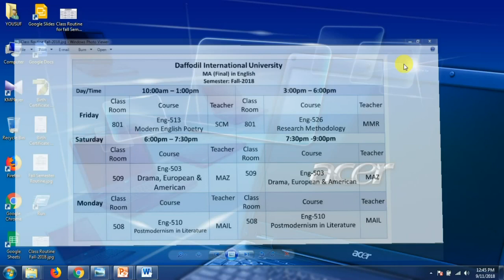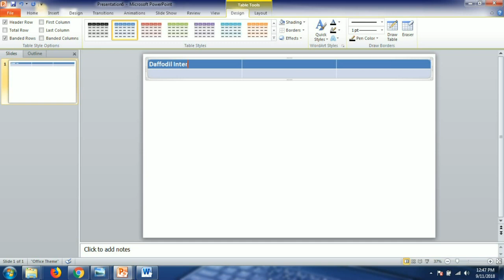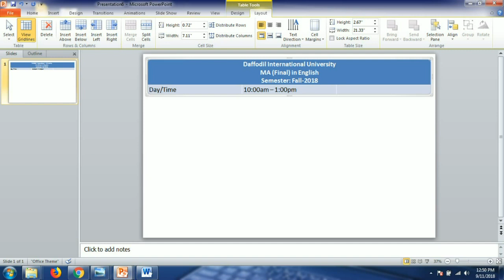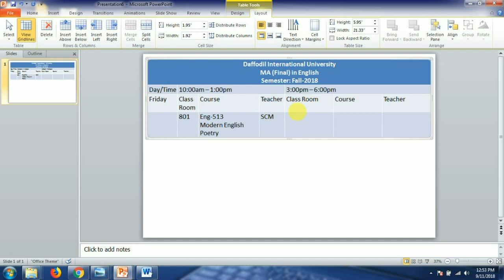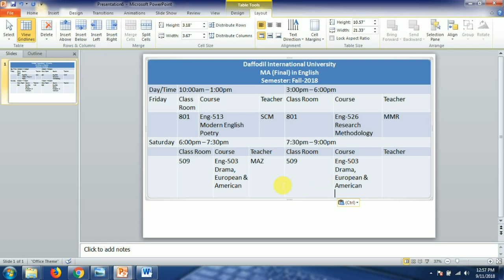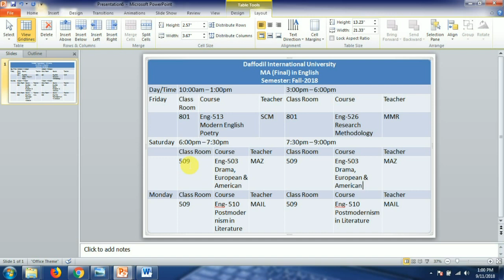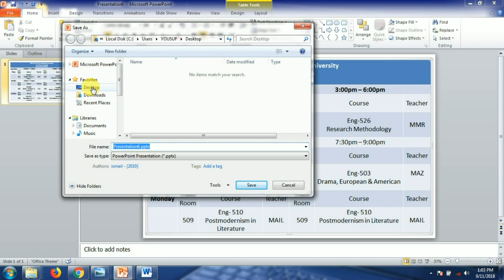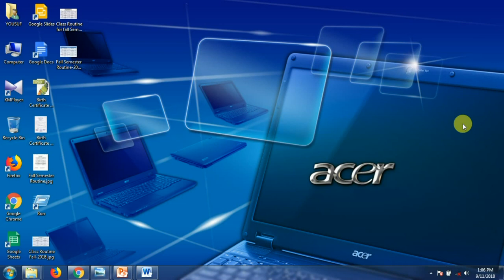Creating a nice presentation by using PowerPoint table, column & Row- Microsoft power point 2010